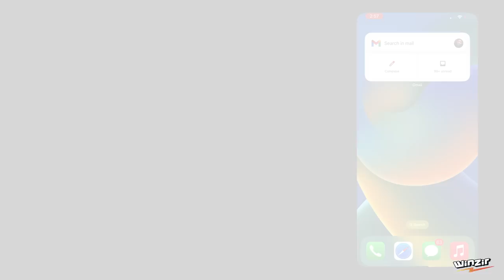Josh Cullen of SB19 the new rising star. Siya nga ba ang Crush ni JELAI ANDRES?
Josh Cullen the new rising star. Siya nga ba ang Crush ni JELAI ANDRES?

May bagong nilabas na kanta si Josh Cullen ng sb19. Kaya naman na interview namin ito at makikita kung gaano ka artistic ang taong ito.

Halina't alamin ang buong pag katao ni Josh Cullen at mga pinag daanan sa videong ito.